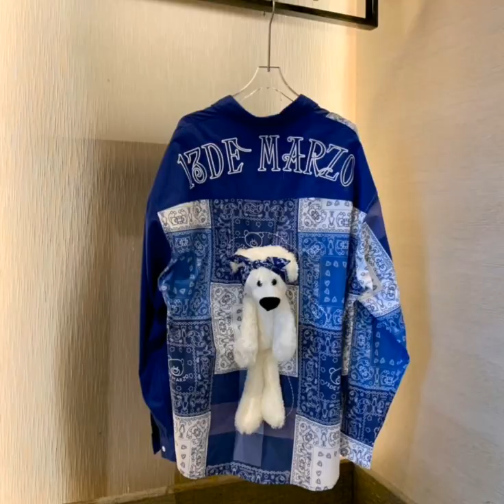Autumn and winter new product new color stitching shirt $60